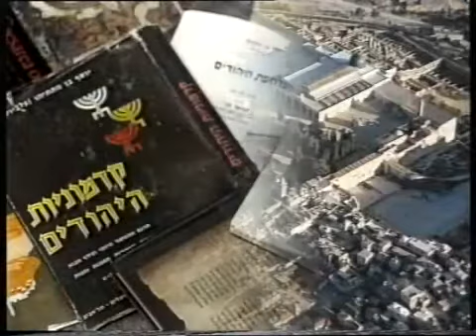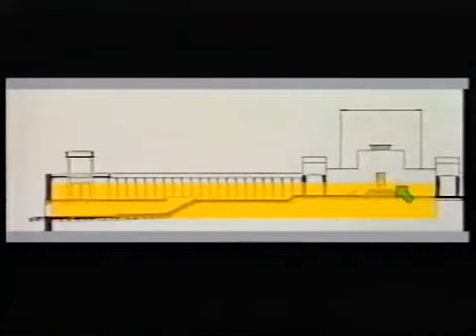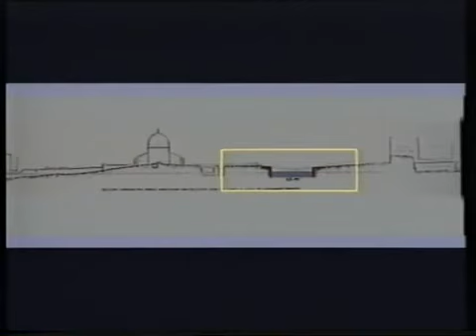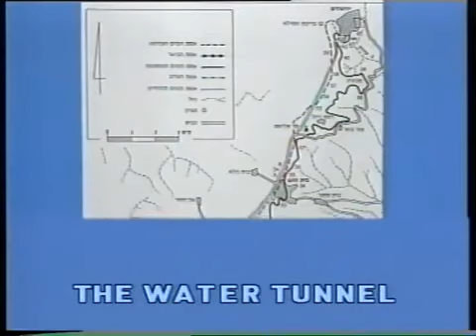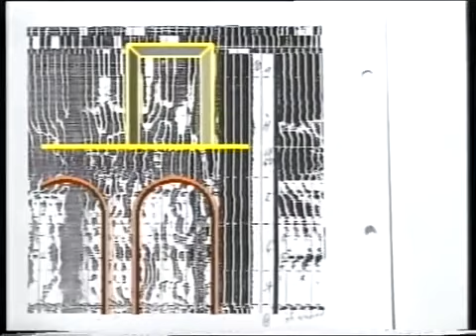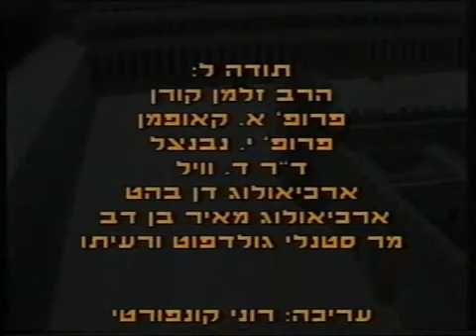SecretsOfTheTempleMountInJerusalem TuviaSagiv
This is a study placed in the free public archives which can be found